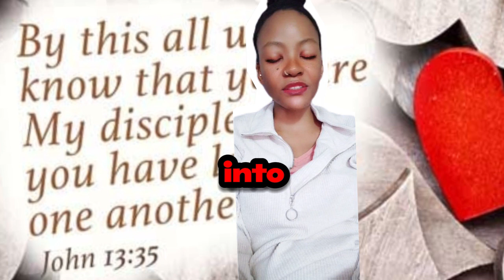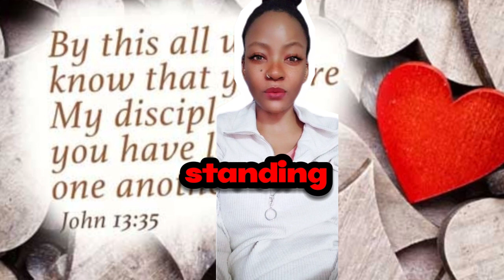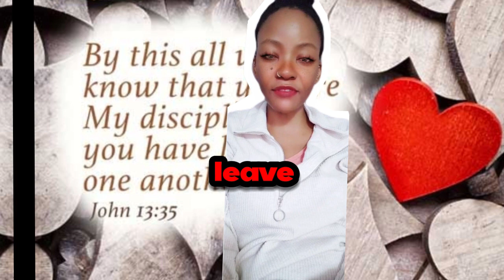The Jealousy Of Women Has Contributed To The Gender Based Violence Problem In The Nation